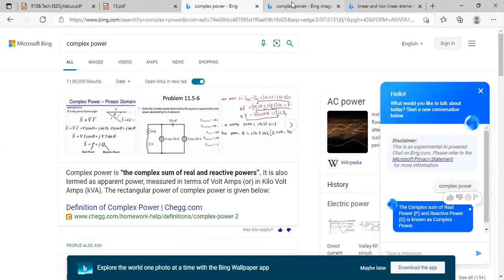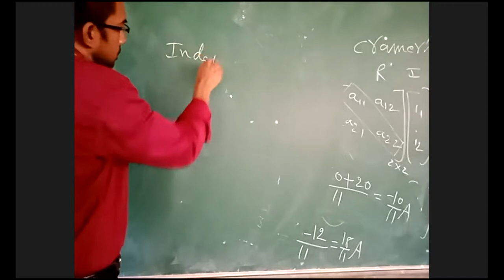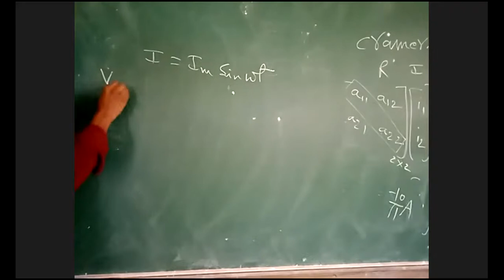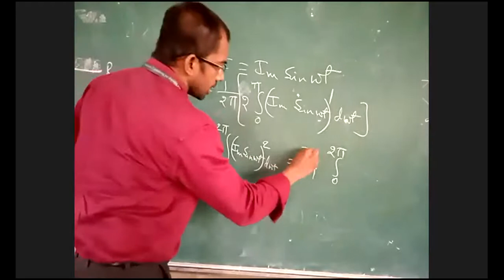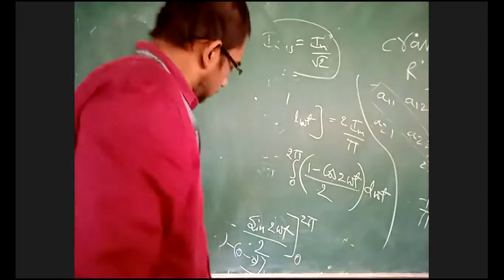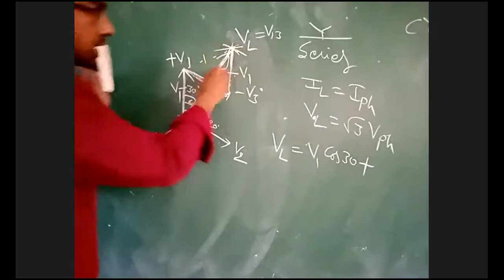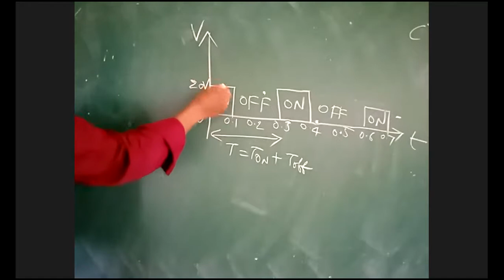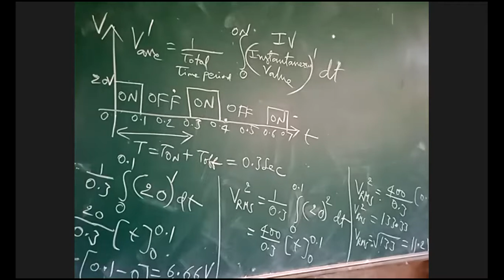30 06 2021 BEE DS revision class 2